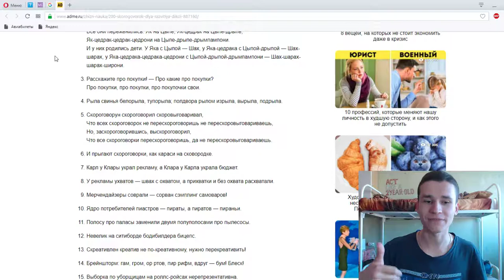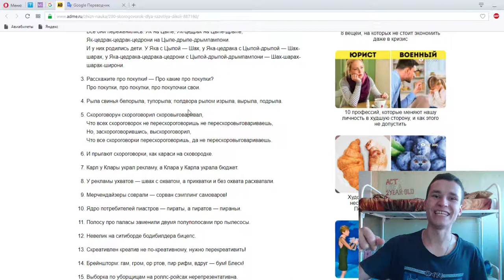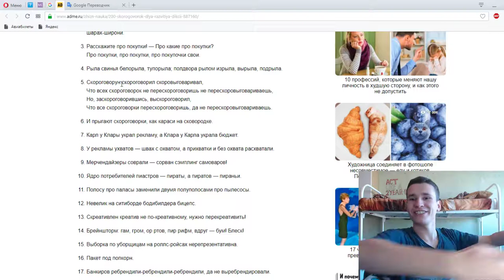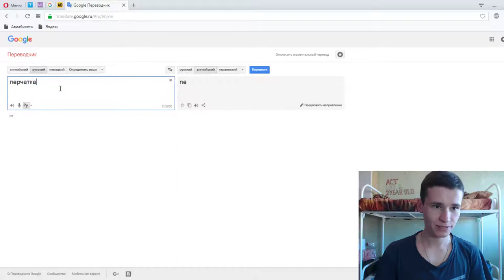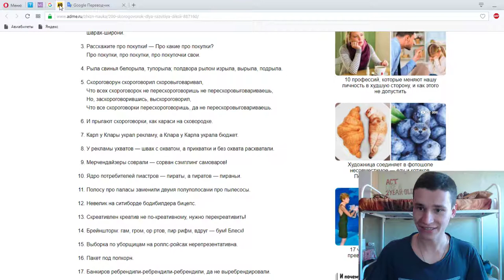Russian Tongue Twisters #2 | Video FOR FOREIGN viewers | Be king of diction!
Thanks :)

Tags for Russian Tongue Twisters:
, Russian tongue twisters
, Russian patter slowly
, Russian tongue twisters Russian says
, Explanation of Russian tongue twisters
, Russian tongue twisters from Russia
, Russian man explains Russian tongue twisters
, How to read Russian tongue twisters?
, The most complex Russian patters
, The simplest Russian tongue twisters
, What tongue twisters in Russia?
, How to learn tongue twisters in Russia?
, How fast to speak Russian?
, How to improve the Russian language?
, Russian video
, Russia
, Fun